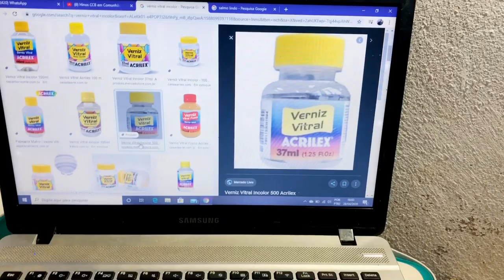APRENDA A PINTAR EM VIDRO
SIGA MEU OUTRO CANAL:PINTANDO TELA COM ALEGRIA